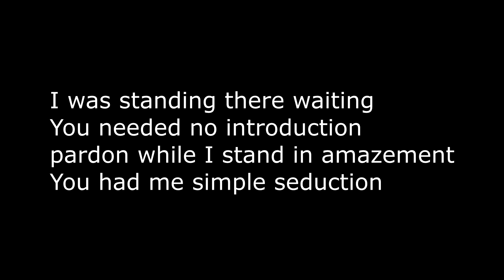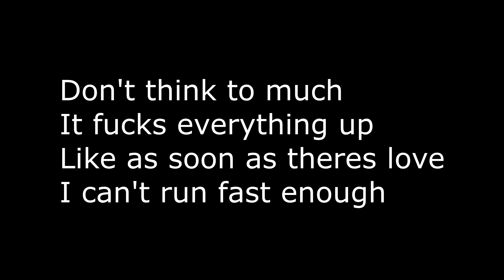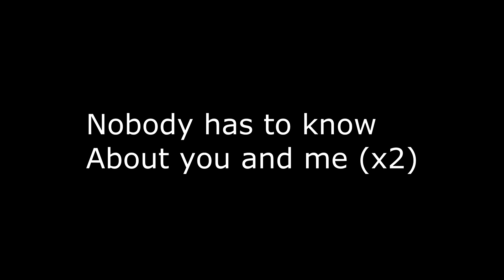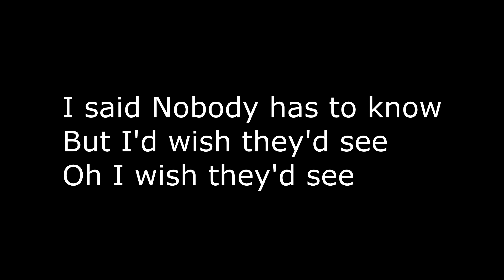Timeflies Tuesday - Nobody Has to Know Lyrics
Make sure to comment what song you would like to see next.